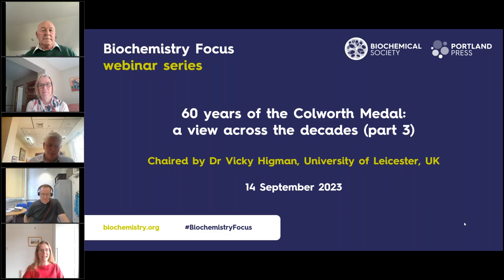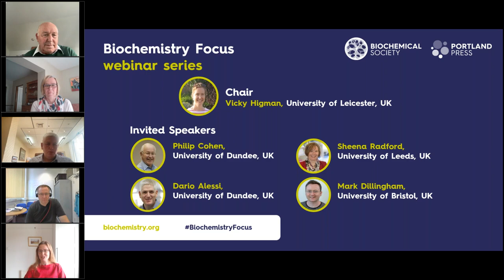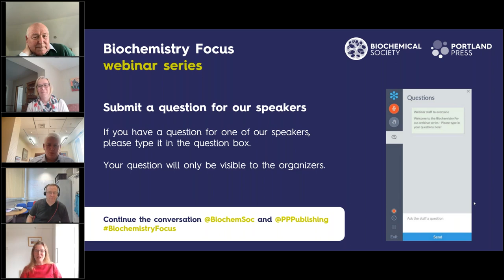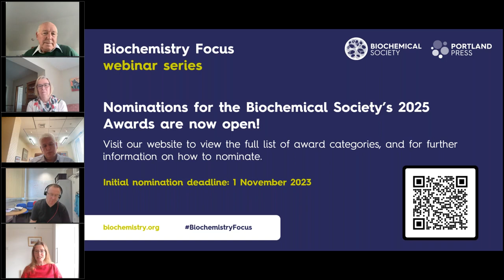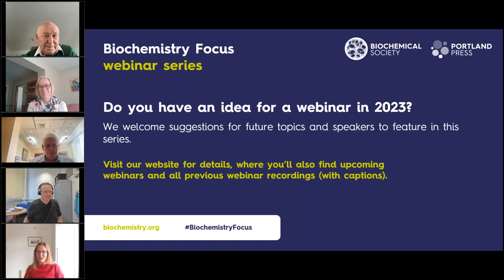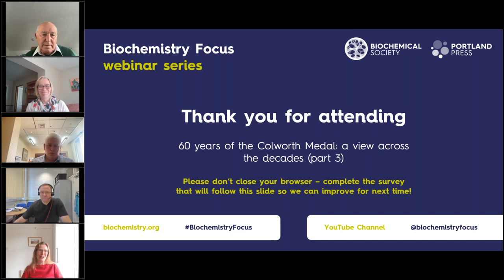Biochemistry Focus webinar series – 60 years of the Colworth Medal: a view across the decades part 3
Throughout 2023, we hosted a series of dedicated webinars celebrating the 60th Anniversary of the Colworth Medal. These sessions brought together Colworth winners from across the decades to discuss their leading research and achievements, and share their experiences and advice for future biochemists.

In the 3rd session, we heard from:

- Professor Sir Philip Cohen (1977) – Research Professor, University of Dundee.
- Professor Sheena Radford OBE (1996) – Astbury Professor of Biophysics, University of Leeds.
- Professor Dario Alessi OBE (2000) – Director of the MRC-PPU and Professor of Signal Transduction, University of Dundee.
- Professor Mark Dillingham (2010) – Professor of Biochemistry, University of Bristol.

This webinar was chaired by Dr Vicky Higman, University of Leicester.